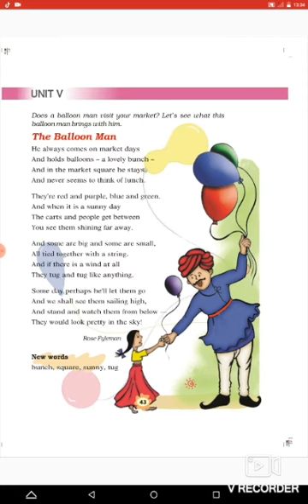Class 3, English, lesson-The Balloon Man.BY NEEL KAMAL, PRT, RSM PUBLIC SCHOOL, SUPAUL, 16.5.20